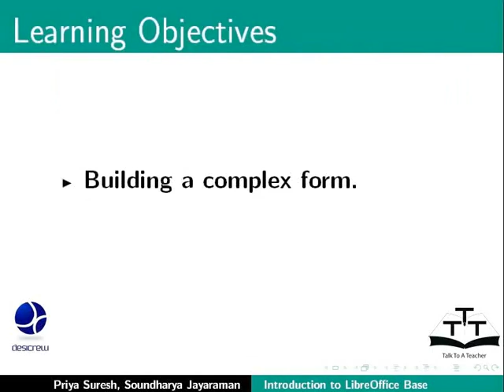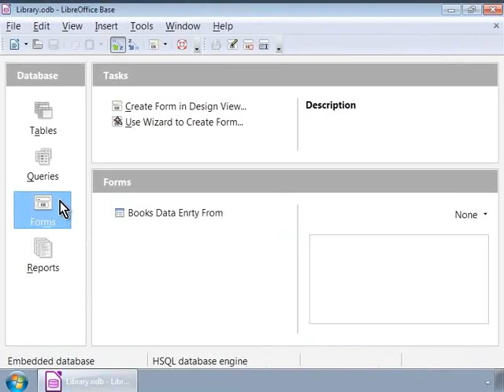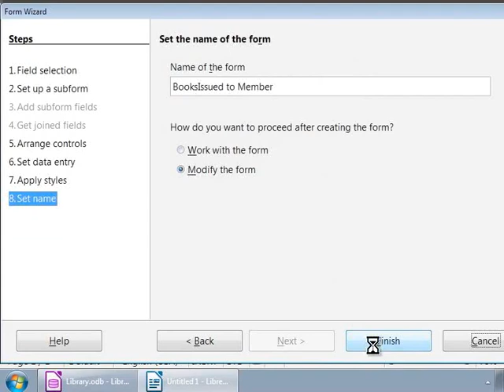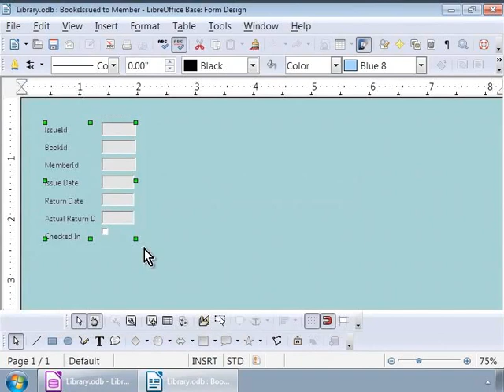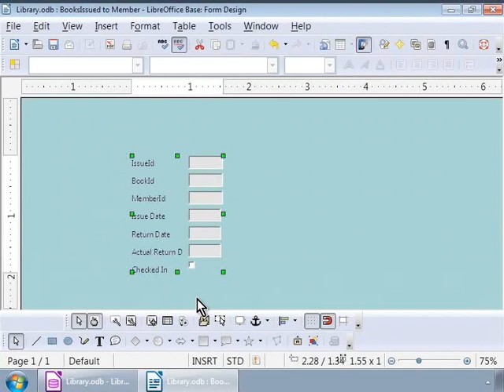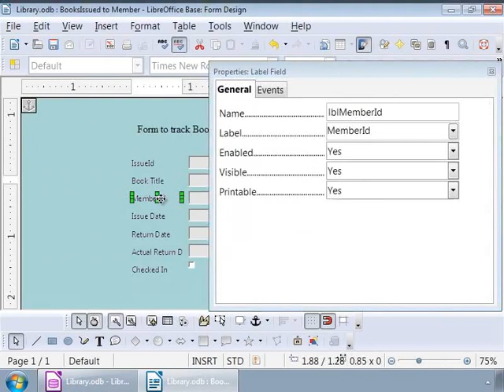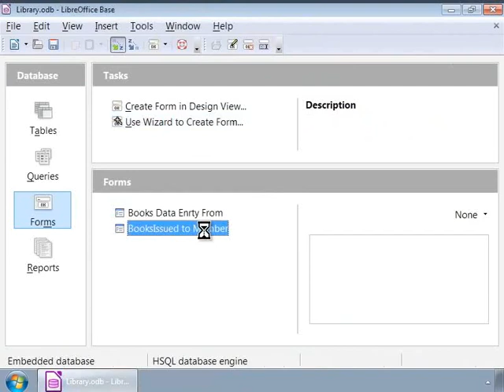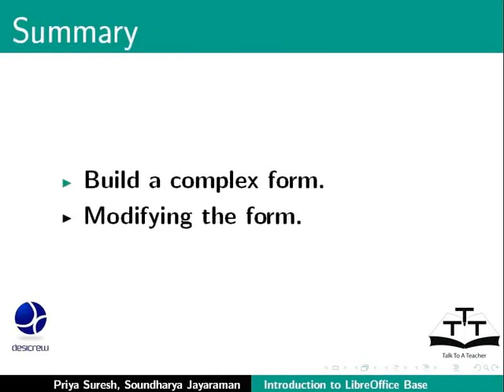Build a complex form with form controls - Hindi